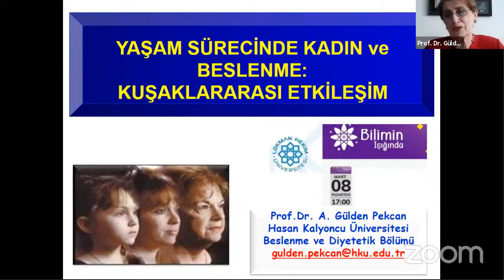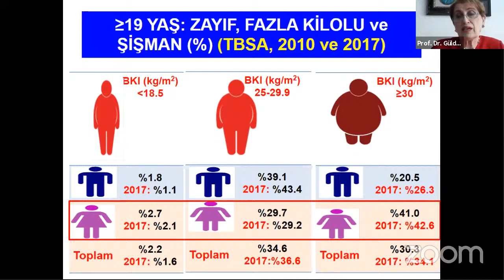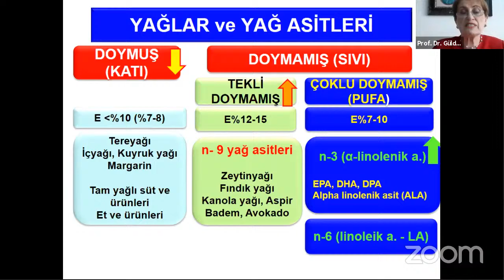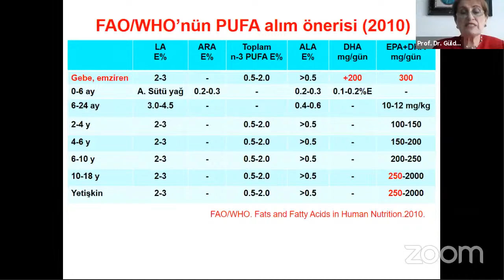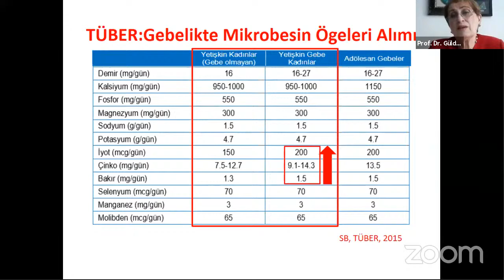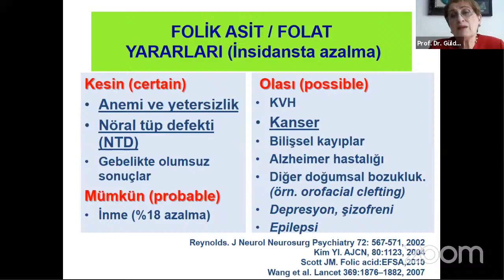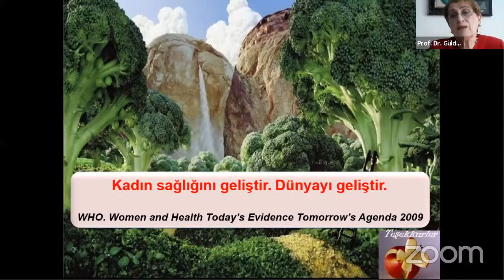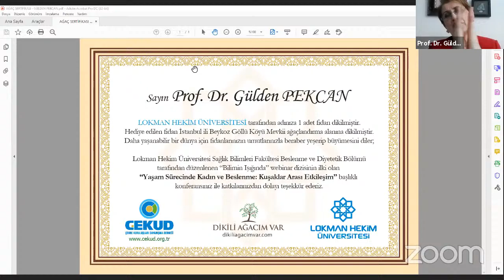Yaşam Sürecinde Kadın ve Beslenme: Kuşaklar Arası Etkileşim